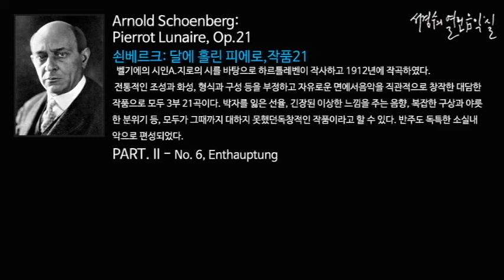Schoenberg: Pierrot Lunaire, Op.21 PART. II No. 6, Enthauptung_‘서경수의 열린 음악실’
쇤베르크: 달에 홀린 피에로,작품21 Pierrot Lunaire, Op.21/